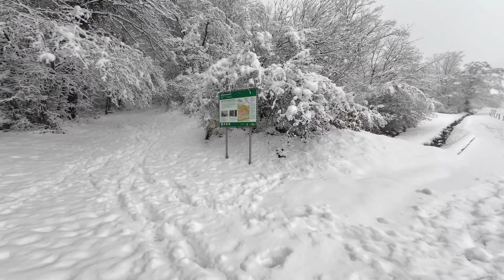Snow crunching through Switzerland Forest 🌲🇨🇭4K Relaxation Video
Embark on a serene journey through the enchanting snowy forest of Bilten, Switzerland, with our immersive 4K walking video. This calming experience is designed to help you unwind, relax, and achieve a better night's sleep. As you traverse the untouched blanket of fresh snow, let the soothing ambient sound of your footsteps in the snow transport you to a world of tranquility.

🌲 Experience the beauty of winter in Switzerland as you meander through picturesque landscapes draped in glistening white. This video is not only perfect for personal relaxation but also serves as an ideal visual backdrop for waiting rooms, offices, or any space with a 4K TV.

🔍 Enhance your well-being with this high-quality 4K video, meticulously crafted to provide a moment of peace and quiet in the midst of your busy day. Immerse yourself in the crisp, refreshing air of the snowy forest, and let the gentle crunch of snow beneath your feet create a meditative ambiance.

🌙 Use this video as a natural sleep aid or as a beautiful visual experience to create a serene atmosphere in any setting. Allow yourself to be transported to the heart of nature, where the snow-covered trees and soft ambient sounds create a symphony of relaxation.

🎧 For an even more immersive experience, consider using headphones to fully appreciate the subtle sounds of nature and the peaceful ambiance of this snowy forest walk.

📖 Whether you're preparing for exams, working on a project, or engaging in creative endeavors, this 4K walking video can be a valuable companion, fostering a quiet environment that promotes cognitive clarity and mental well-being. Allow the beauty of the snow-covered landscape to inspire your thoughts and elevate your study sessions to new levels of tranquility.

📍 Location: Glarus Nord, Switzerland
📽️ Video Quality: 4K UHD
🎶 Ambient Sound: Footsteps in the Snow

4K Virtual Winter Walk - Walking in a Snow Forest - Crunching Snow Sound, Walking in a Snow Forest - 4K Winter Virtual Hike with Creaking Snow Sound, Walking in a Snow Forest - Winter Walk in Switzerland, 4K Wintertime Virtual Hike through Snowy Forest with Snow Crunch Sounds - Scenic Trails of Switzerland, Winter Walking Tour through Forest with Nature Sounds, Relaxing Snowfall- Sound of Light Wind Breeze and Falling Snow in Forest, Snowy Walk in Switzerland, Winter Snowfall in the Alps 4K